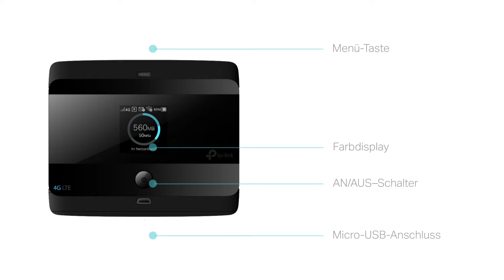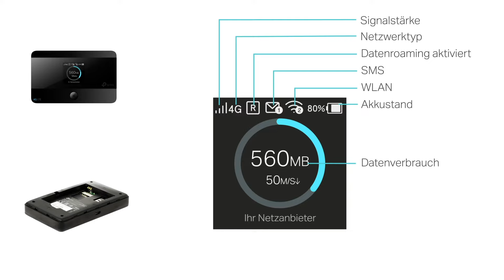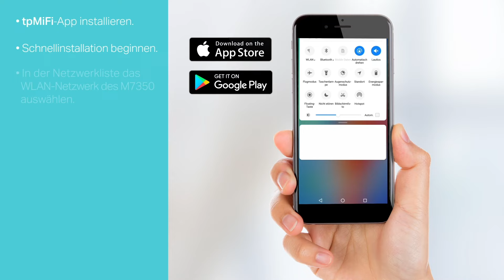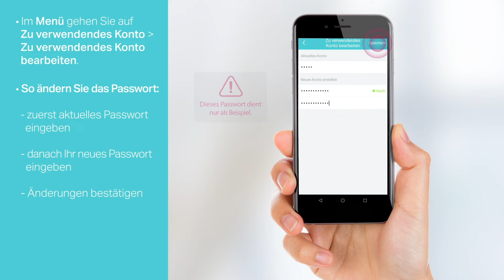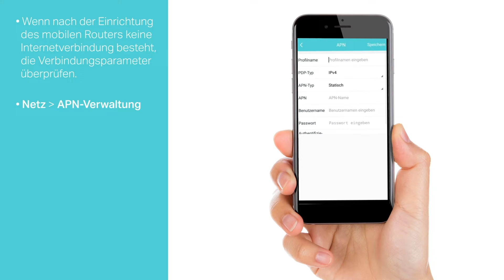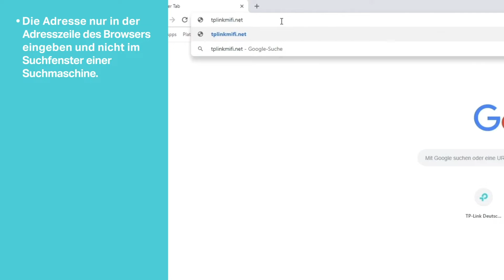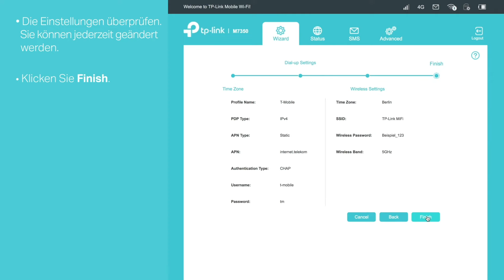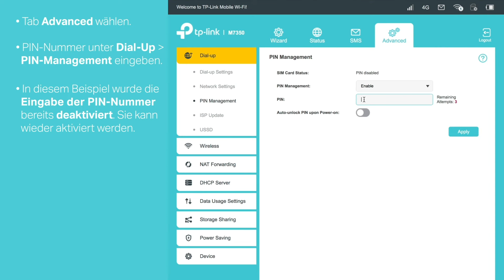Installationshilfe Mobiler WLAN-Router: TP-Link M7350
Der perfekte Begleiter für die temporäre Nutzung überall dort, wo kein Internetanschluss zur Verfügung steht.

Der M7350 unterstützt den Mobilfunkstandard 4G/LTE mit bis zu 150 Mbit/s im Download und 50 Mbit/s im Upload. Zeitgleiche können  für bis zu 10 Nutzer/Geräte Surfen und der 2000mAh-Akku liefert Energie für bis zu 8 Stunden.

01:22 Erste Inbetriebnahme
02:26 Einrichten über tpMiFi
04:20 PIN-Nummer eingeben (in App)
05:32 Einrichten über den Web-Browser
08:00 PIN-Nummer eingeben (im Web-Browser)